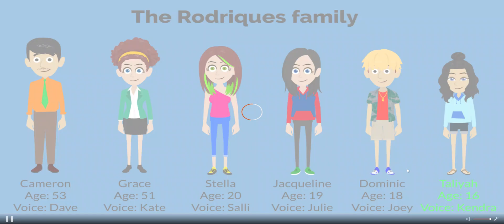I made Taliyah Rodriques's family (For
Bios:

Cameron - 5/6/1969
Grace - 11/27/1970
Stella - 1/2/2002
Jacqueline - 2/18/2003
Dominic - 3/4/2004
Taliyah - 6/27/2006